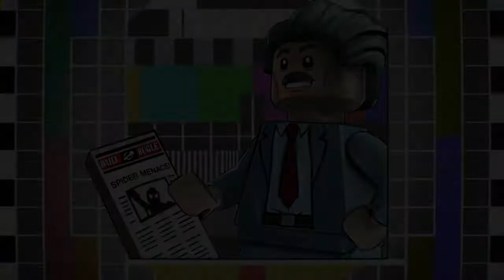LEGO® MARVEL Super Heroes 2 , walkthrough part 3 hassle in the castle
Welcome to part 3  of my lego marvel superhero 2 ,walkthrough, in this episode we have a battle in a medevil castle